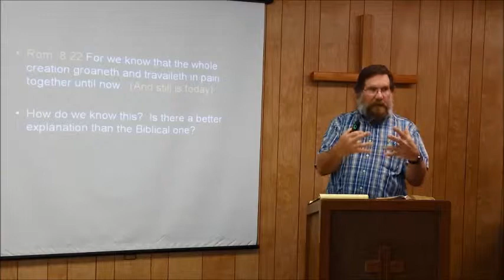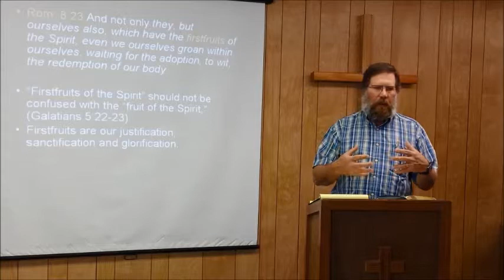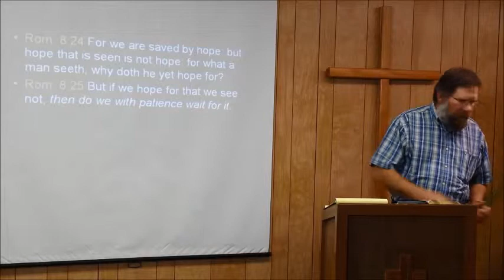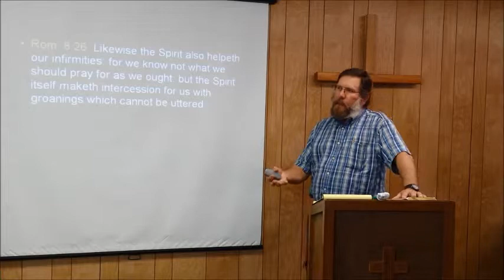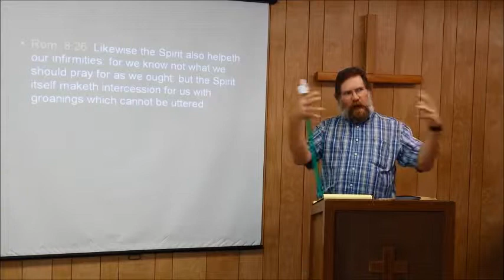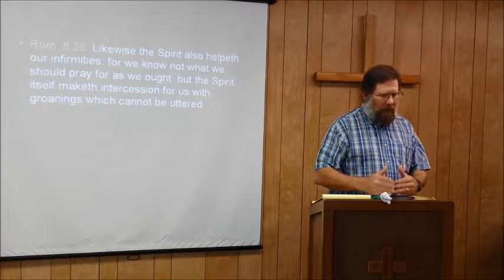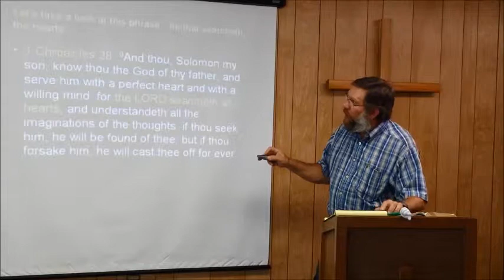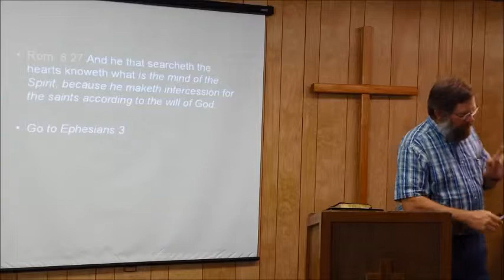Romans 8 Verses 21 28 Dec 7 2015